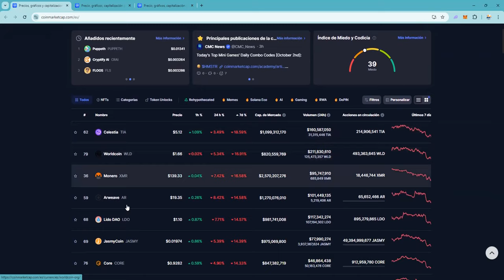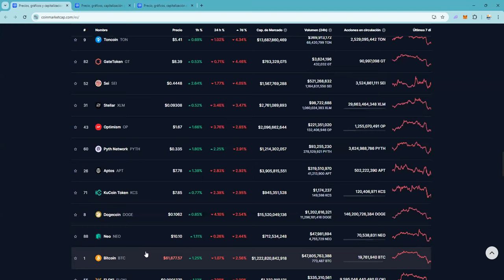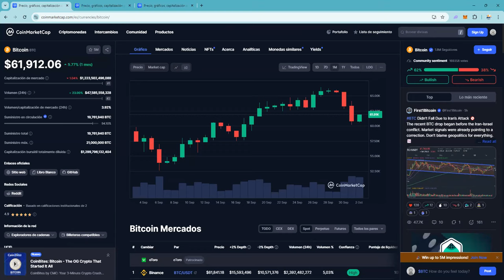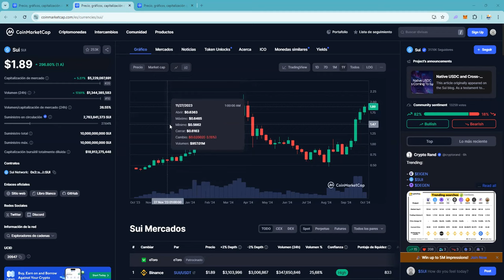Dos criptomonedas que estan comportandose mejor que bitcoin ethereum 👉Son nuestra seleccion ahora